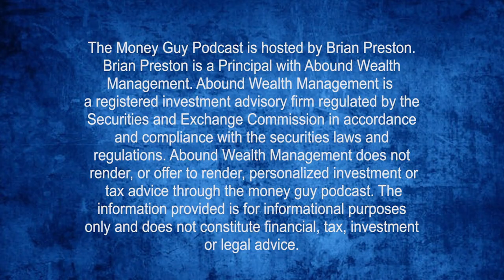What You Need to Know About Donor-Advised Funds